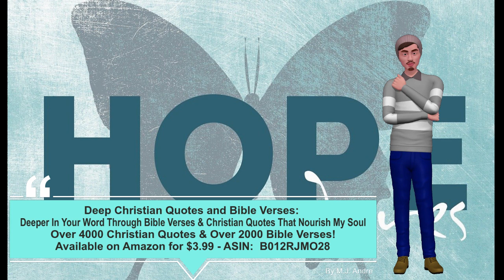Deep Christian Quotes and Bible Verses – John Newton 13.